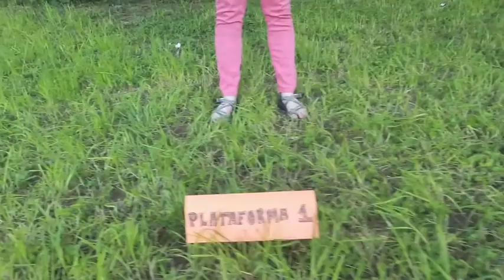Los Juegos del Hambre